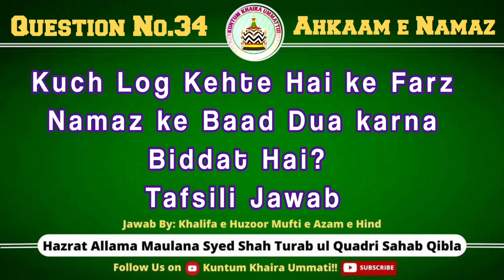Q34:Kuch Log Kehte Hai ke Farz Namaz ke Baad Dua karna Biddat Hai?Mukammal o Tafsili Jawab.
Q34:Kuch Log Kehte Hai ke Farz Namaz ke Baad Dua karna Biddat Hai?Inlogo ka aisa kehne kaisa Hai? Mukammal or Tafsili Jawab.

Part 2 : Ahkaam e Namaz (Steps or Fundamentals of Performing SALAH-Namaz)

Jawab by: Hazrat Allama Maulana Syed Shah Turab ul Haq Qadri Sahab (Rahmatullahialaih)
Khalifa e Huzoor Mufti E Azam e Hind.
For More Updates:
Kuntum Khaira Ummati!!